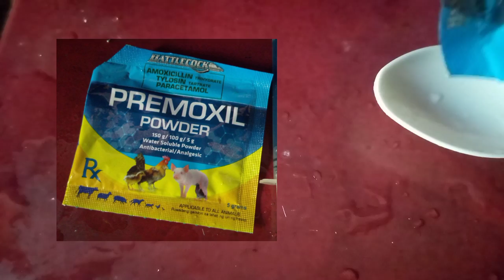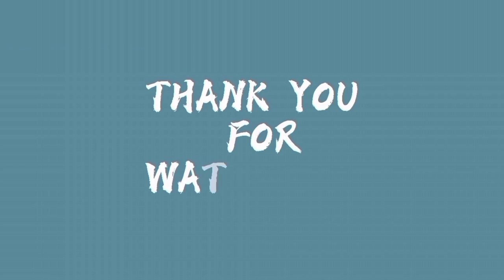Paano Gamutin ang SIPON at HALAK ng SISIW | 45 days Broiler Chicken Medication | JAY TIPS TV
HAPPY FARMING PO SA ATING LAHAT!